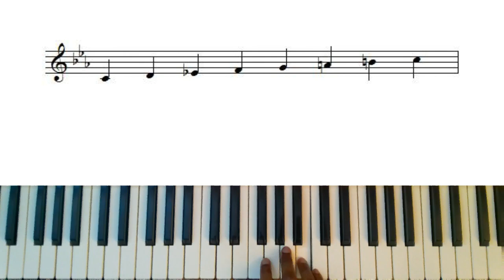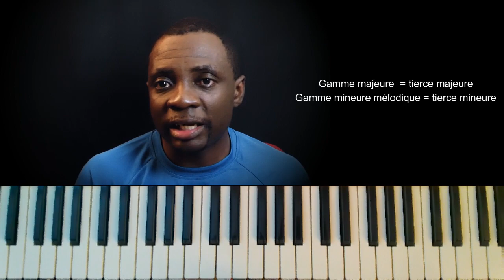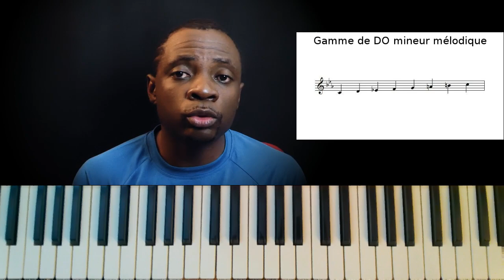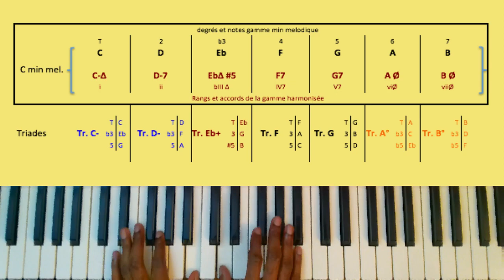La mineure mélodique et ses accords